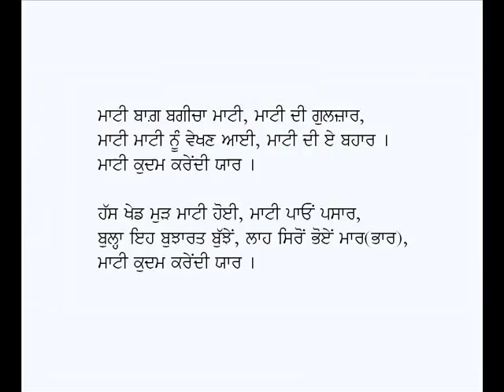Maati Kudam Karendi Yaar-Kalam Baba Bulleh Shah (Punjabi Sufi Poetry)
Punjabi Kafi: Maati Kudum Karendi Yaar
Poet: Baba Bulleh Shah
Voice: Karamjit Singh Gathwala